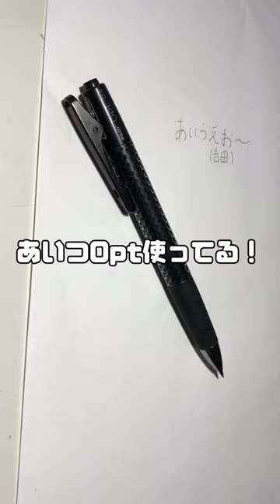クラスメイトのシャーペンぼろぼろ